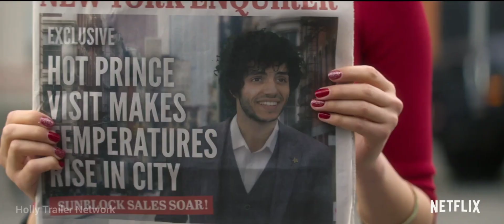The Royal Treatment | Official Hindi Trailer | Netflix